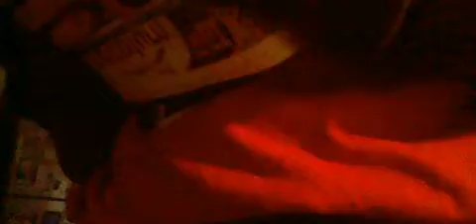0084-STALKED:CALL FROM SCHOOL-BRANDON PM BUS-MAIL CALL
SCHOOL BAG CHECK-MY SON EXCITED ABOUT THE APPLICATION